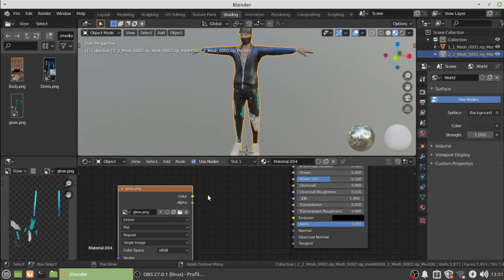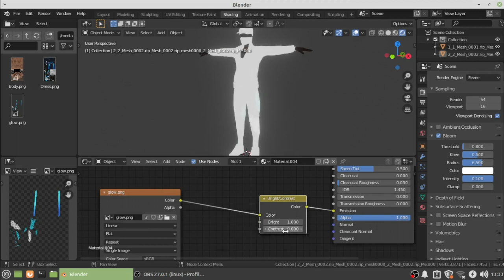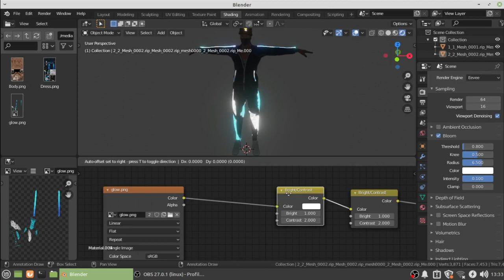How To Add Glow In 3D Character Dress | Add Glow On 3D Character Model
🎧 Song

Cover Topic
How To Add Glow In 3D Character Dress
Add Glow On 3D Character Model